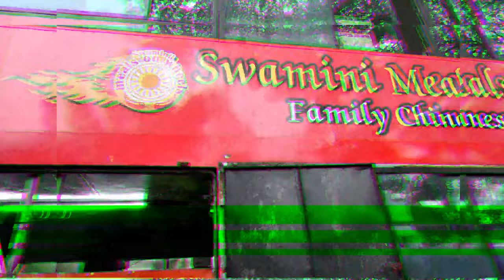Chinese Restaurant On Wheels | Bus Themed Restaurant In Pune | Kalpak Vlogs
Hello guys,
I hope you are doing well. In today's video, I am gonna try chinese food
So do watch the complete video to know what was the end results of these chinese food

loaction - MQ3C+8FX, Sector No. 27,
, Pradhikaran, Nigdi, Pimpri-Chinchwad, Maharashtra 411035